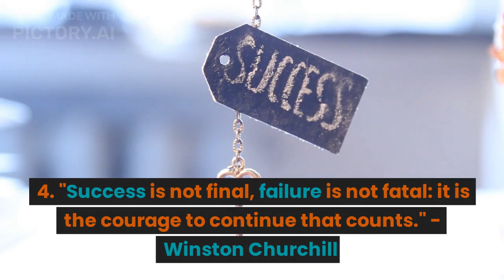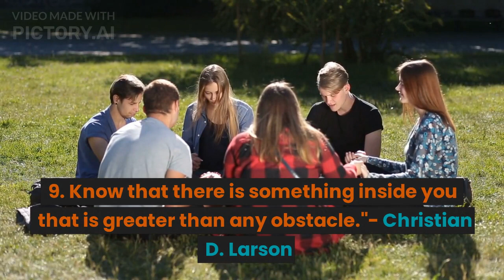Motivational Quotes. Always inspire yourself.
Motivational quotes to inspire yourself